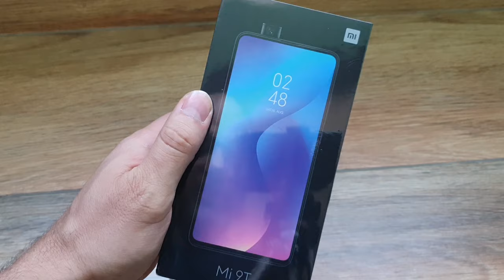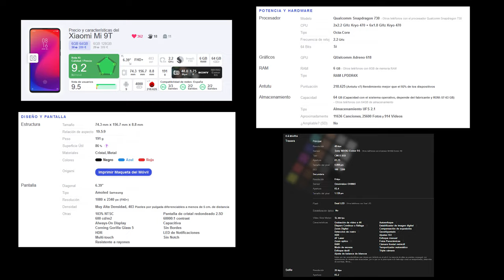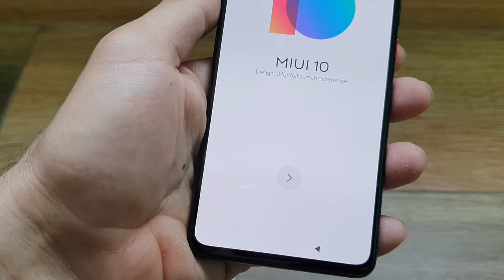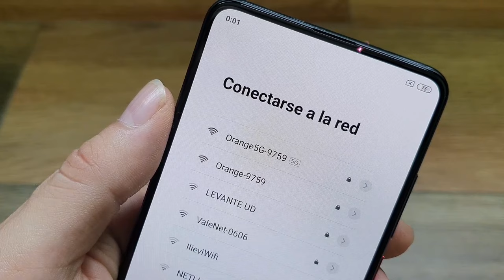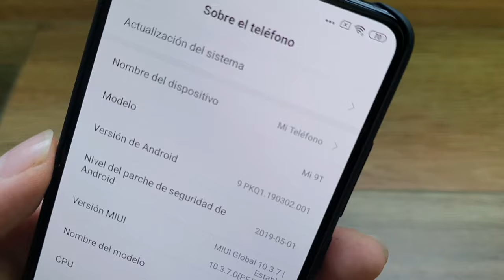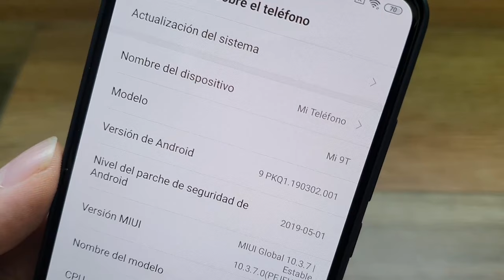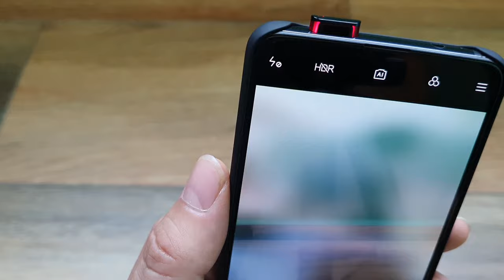XIAOMI MI 9T UNBOXING I PRIMERAS IMPRESIONES ⛔⛔ REDMI K20 UNBOXING Y PRIMERAS IMPRESIONES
⛔Cómpralo en Amazon
⛔Consíguelo en Ebay

Taringa: geekstv